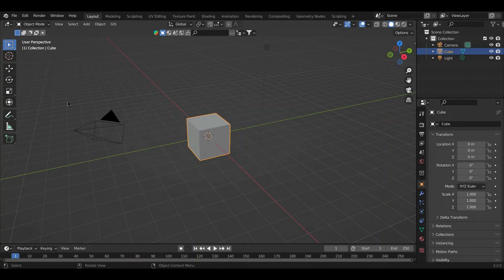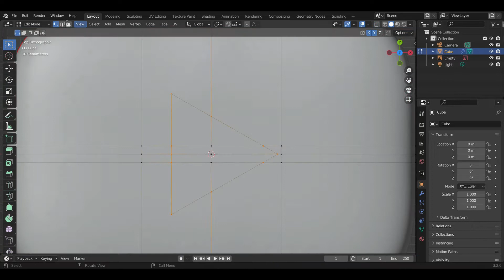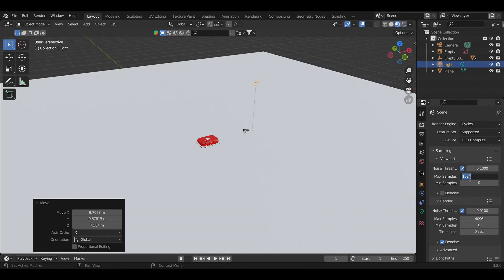3D Modeled New YouTube Logo with Blender